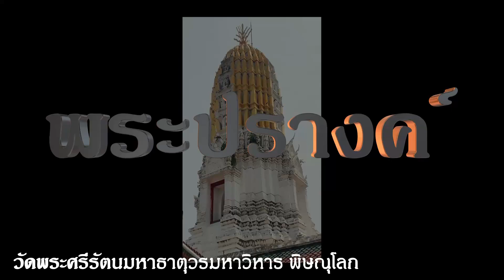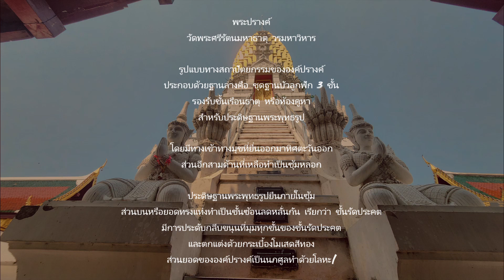67 04 14 พระปรางค์ วัดพระศรีรัตนมหาธาตุวรมหาวิหาร พิษณุโลก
พระปรางค์วัดพระศรีรัตนมหาธาตุ วรมหาวิหาร ตำบลในเมือง อำเภอเมือง จังหวัดพิษณุโลก วัดพระศรีรัตนมหาธาตุวรมหาวิหาร ตั้งอยู่ภายในกำแพงเมือง เมืองพิษณุโลกฝั่งตะวันออกของแม่น้ำน่าน เป็นโบราณสถานสำคัญที่มีมาแล้วตั้งแต่สมัยสุโขทัย และเป็นศูนย์กลางของเมืองพิษณุโลกในขณะนั้น เดิมพระปรางค์ประธานคงเป็นพระเจดีย์ทรงพุ่มข้าวบิณฑ์ ต่อมาในสมัยกรุงศรีอยุธยา รัชสมัยสมเด็จพระบรมไตรโลกนาถโปรดฯให้มีการบูรณะวัดพระศรีรัตนมหาธาตุ ดังหลักฐานจากพงศาวดารฉบับหลวงประเสริฐที่กล่าวว่า พ.ศ.2025 สมเด็จพระบรมไตรโลกนาถ โปรดฯให้มีมหรสพสมโภชฉลองการบูรณะวัดพระศรีรัตนมหาธาตุ ถึง 15 วัน ดังนั้นพระเจดีย์ทรงปรางค์ จึงเป็นแบบสมัยอยุธยาตอนต้นอย่างที่ปรากฏในปัจจุบัน
***ข้อมูล : วัดพระศรีรัตนมหาธาตุวรมหาวิหาร พิษณุโลก
***เพลงประกอบ : เปิดปราสาท ดนตรีสะล้อ-ซึง วงนาคทันต์เชียงใหม่ บรรเลง แผ่น2 สำนักส่งเสริมศิลปวัฒนธรรม มหาวิทยาลัยเชียงใหม่